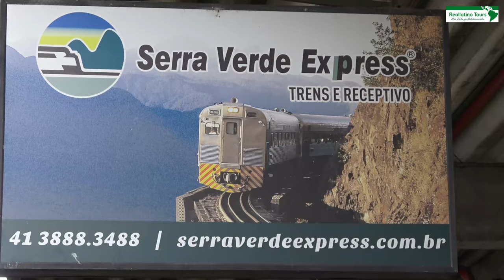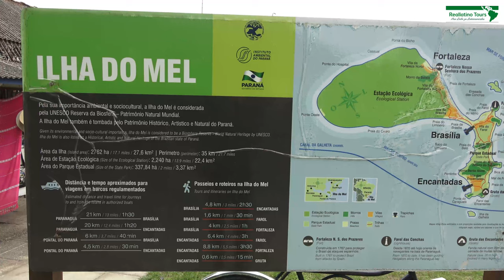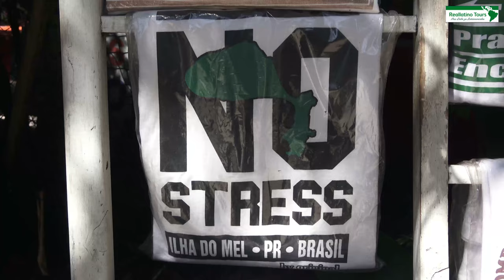Reise Curitiba- Ilha do Mel